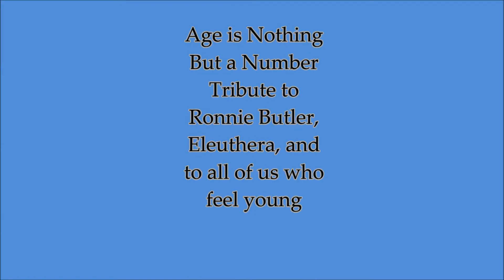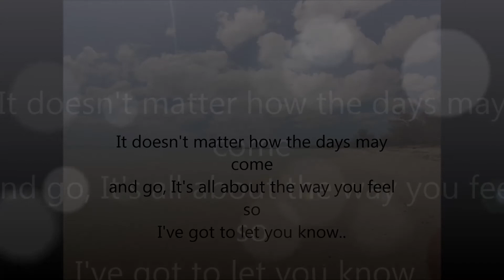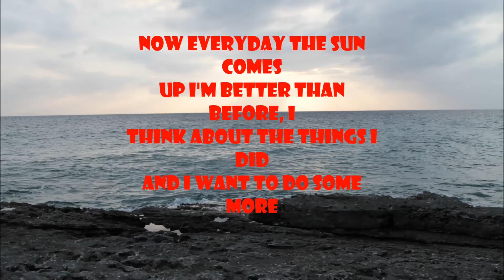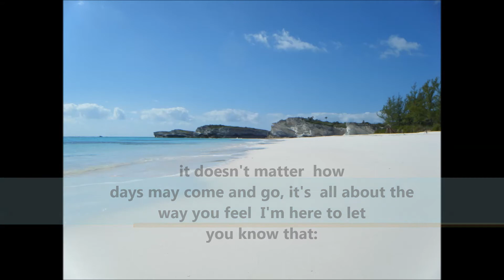Age ain't nothing but a number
A very lovely song by one of the very best Bahamian artists: Ronnie Butler. Dedicated to all those that feel young inside.